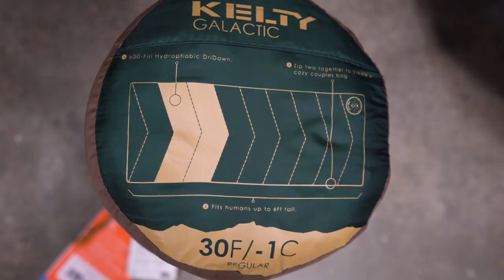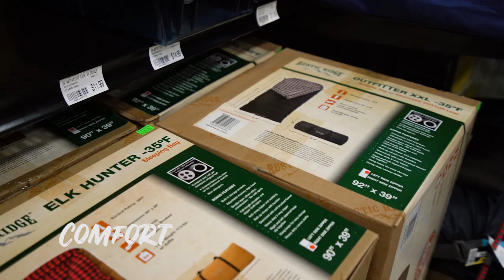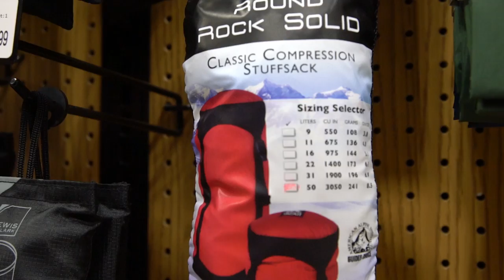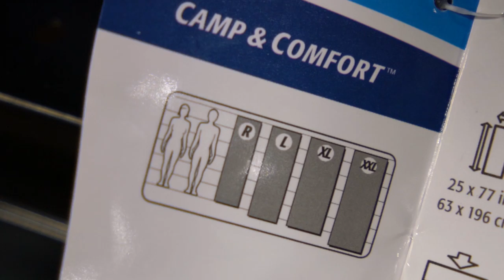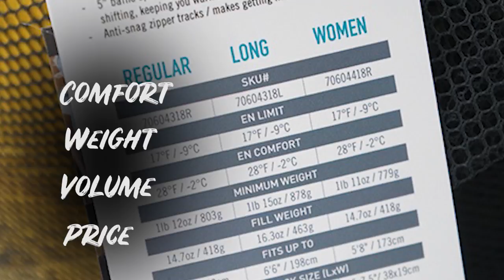How to: Choosing a sleeping bag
Looking for the perfect sleeping bag for your next adventure? Whether in your backyard or at 12,000 feet, comfort and safety should always come first. Here are some easy steps to assist you in choosing the right sleeping bag for the right experience.

Product Featured:
Sleeping Bags